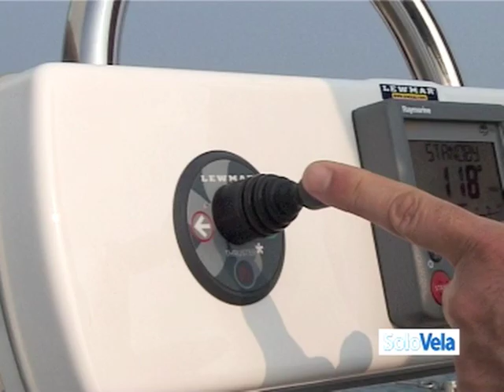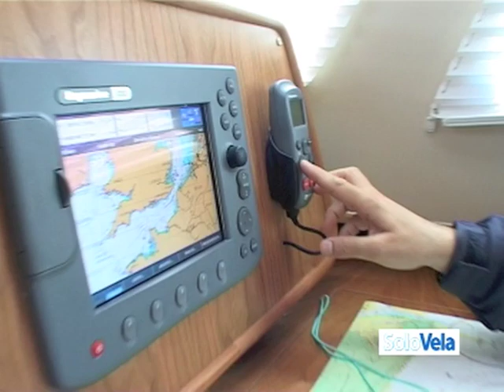Southerly 32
video realizzato nel maggio 2008
Una barca che si fa apprezzare per la carena, molto marina, e per la qualità della costruzione. Un baglio arretrato che si mantiene ampio fino a poppa, aumentando la superficie calpestabile, e una tuga meno accentuata rispetto ai modelli passati. Stabile a tutte le andature, il Southerly 32 si dimostra molto manovrabile grazie alla timoneria a doppia pala.

SVN è anche SVN Global in inglese, per iscriverti al giornale in lingua inglese clicca qui.